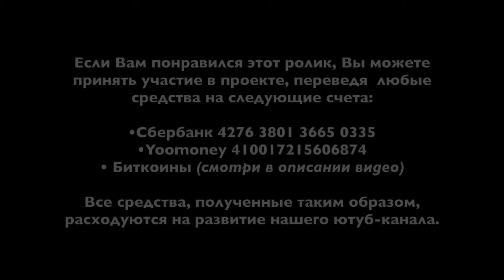ф460. Секрет Наполеона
• Сбербанк: 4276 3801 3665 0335
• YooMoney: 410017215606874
• Bitcoin (BTC): bc1qp3hzjs0rlr0f7y06t5f3qdh7kr6h4xm70rcyft
• Ethereum (ETH): 0x3A3DA93cfB8114adFeB6F74039059A0942a4875e